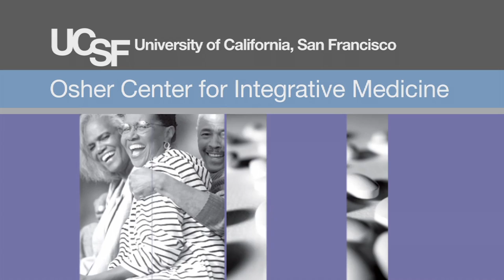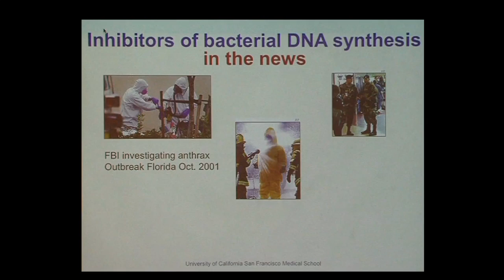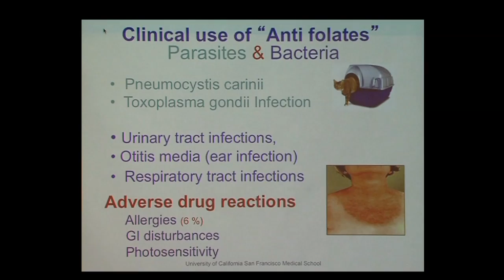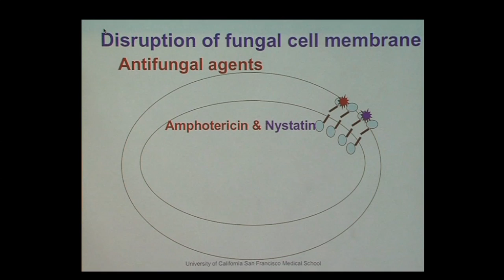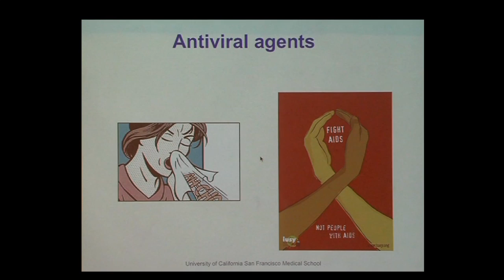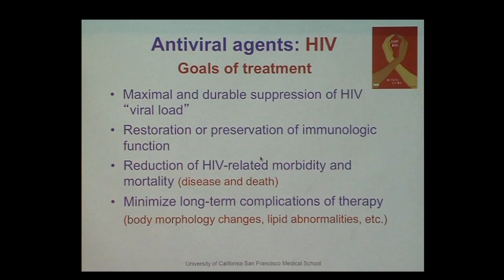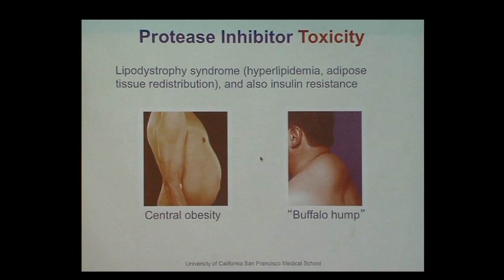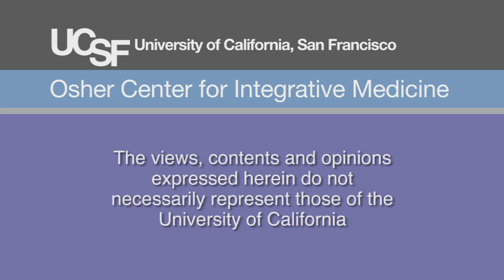Pharmacology: Bugs and Drugs Part 2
Marieke Kruidering Hall, Associate Professor in the Department of Cellular & Molecular Pharmacology at UCSF uncovers how antimicrobial, antiviral, and antifungal drugs specifically target the difference between humans and microbes. Learn about drug resistance and the need for all of us to play an active role in its prevention and delay.  Series: "UCSF Osher Center for Integrative Medicine presents Mini Medical School for the Public" [9/2013] [Health and Medicine] [Show ID: 25132]